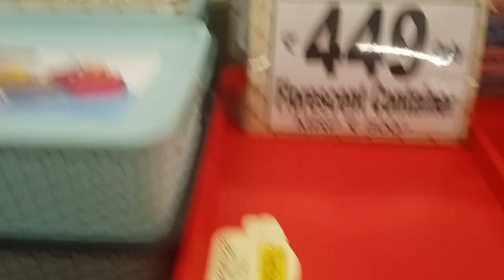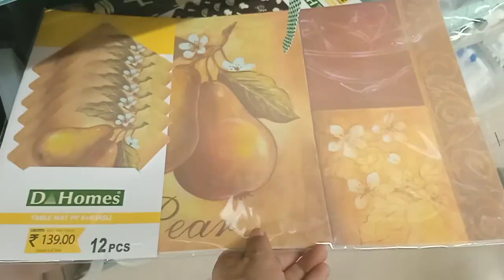D'mart Latest Offers on Coffee mugs 🍺,Soup bowl🥣,serving bowls with lid,Cushion covers & many more 🎉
D'mart latest offers 🎉 Trendy coffee mugs ,soup bowl,serving bowl with lid ,cushion covers ,kid's chairs🪑 ,face towel ,organisers & many more
D'mart store 🏬
Address Virar west
Mumbai  Maharashtra